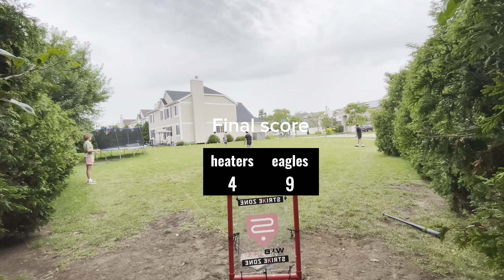Playoff series heaters vs eagles game 1